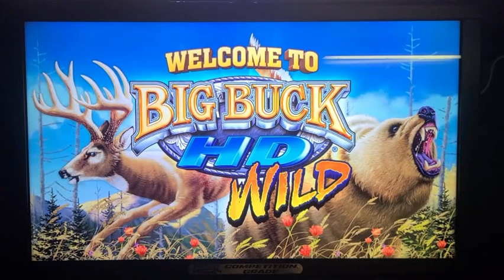Big Buck Hunter HD Arcade Shooting Game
The Big Buck Hunter series Hi Def to create Big Buck® HD, the most realistic and entertaining arcade hunting game ever created. Hunt

 North American and African game in photorealistic 1080P high definition graphics. Amazing hunting gameplay with unprecedented realism. The hunter becomes the hunted with Trophy animal challenges.